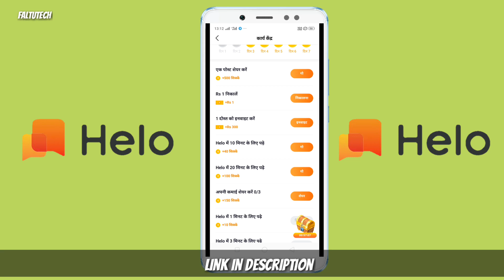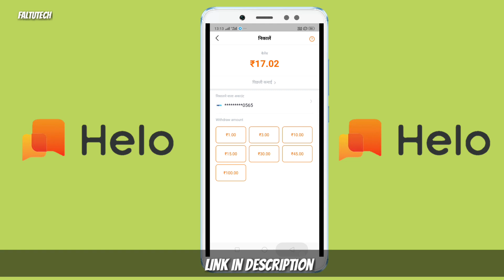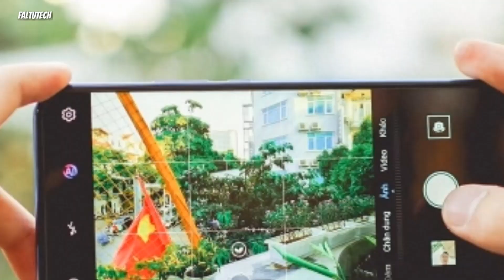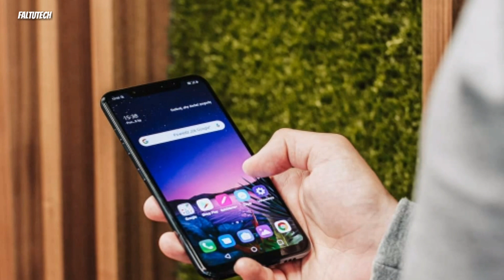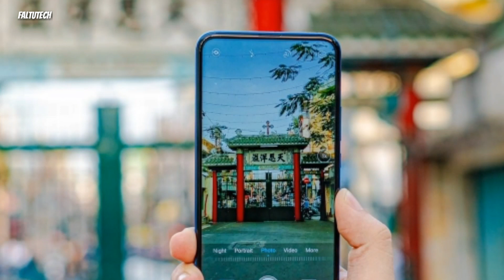Redmi Note 9 Pro | 64mp IMX686 camera, sAmoled display, price, Launch date in INDIA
---Dosto aaj Mai aap Ko batuga Redmi Note 9 Pro smartphone kai bare Mai dosto ye smartphone kuch hi dino Mai tech bazar Mai launch Kiya jayega Jha or Hume best specifications milege vo bhi 15k price Mai or ye smartphone India ki market Mai 2020 kai 1st Quarter Mai definately launch Kiya jayega..

Quaries solved
How to make money on mobile phone
Halo aap

(Faltutech)
Ankur Rathi

[ MUSIC ]